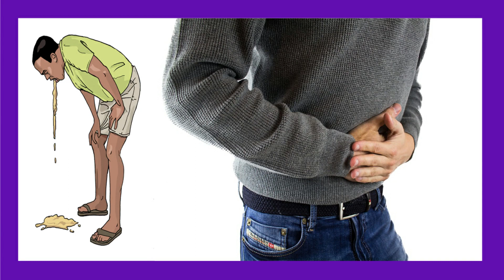Milk Indigestion Lactose Cause Symptom Urdu Doodh Ka Hazam Na Hone Ki Waja Aur Alamat Iska Haal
In this video i am going to tell you about Milk Indigestion Lactose Cause Symptom Urdu Doodh Ka Hazam Na Hone Ki Waja Aur Alamat Iska Haal.